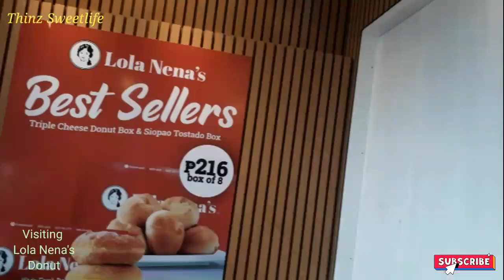yummy donut sa lola nena's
Cheers!